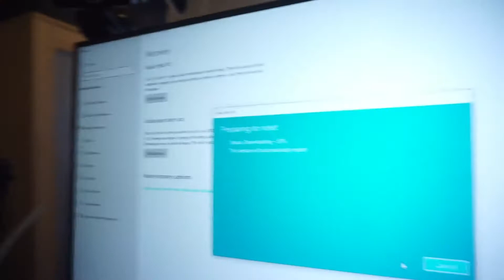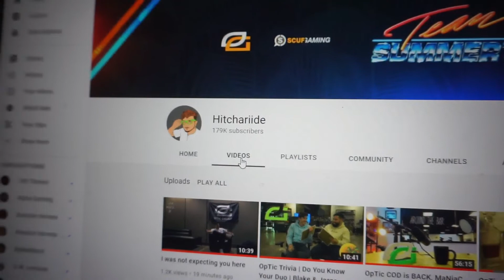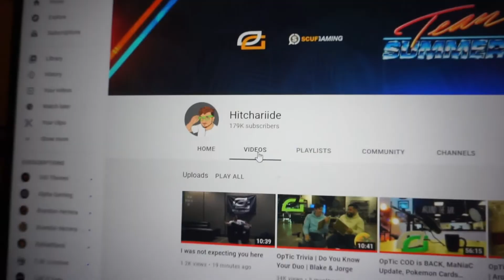I'm going pro... LMAO [VLOG 49]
Socials

PC Setup

Vlog Gear

[hashtags]